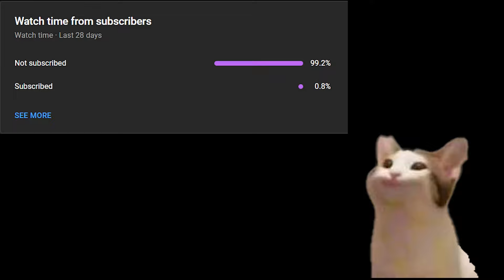RANK 1 Doesn't care if he gets countered 😂 | DOTA 2 PHANTOM LANCER PRO GAMEPLAY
Hey, everyone! 🌟 I hope you're all having a fantastic time. Today, we're diving into a Phantom Lancer gameplay by Watson, our long-standing rank 1 player in Dota 2. 💻 Many might believe that Phantom Lancer is no longer viable post-nerfs to the Aghanim's Scepter, or that the traditional build isn't as effective. However, in this video, you'll witness that our rank 1 player doesn't share that sentiment. In fact, he's dominating with the Phantom Lancer Aghanim's build, even against tough counters and answers to his illusions. 🏆 I thoroughly enjoyed watching his strategic gameplay in this match, and I'm sure you'll love it too. Have an awesome time! 😊👍